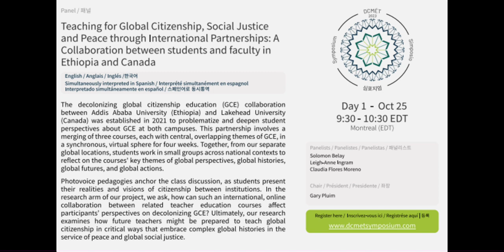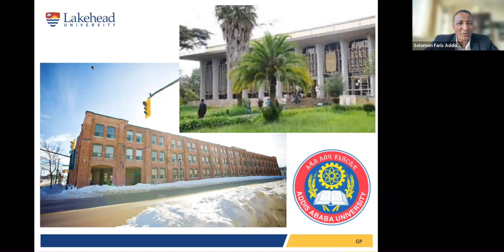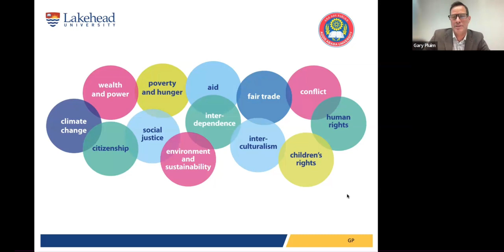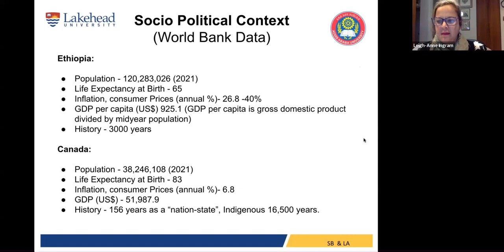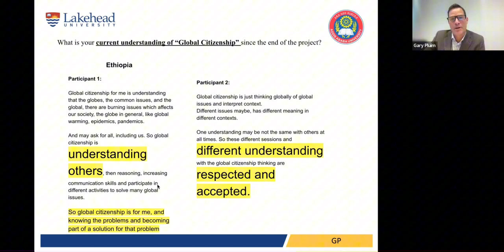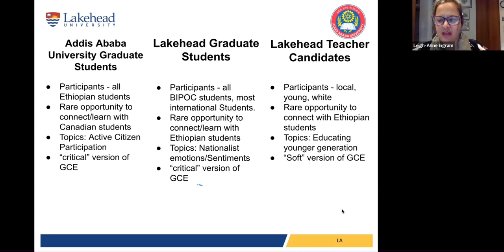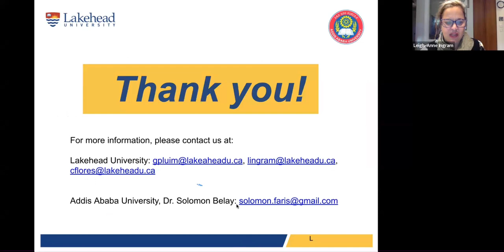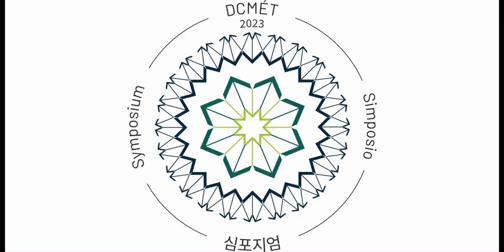2023N_Teaching for Global Citizenship, Social Justice and Peace..._EN1_Oct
The decolonizing global citizenship education (GCE) collaboration between Addis Ababa University (Ethiopia) and Lakehead University (Canada) was established in 2021 to problematize and deepen student perspectives about GCE at both campuses. This partnership involves a merging of three courses, each with central, overlapping themes of GCE, in a synchronous, virtual sphere for four weeks. Together, from our separate global locations, students work in small groups across national contexts to reflect on the courses' key themes of global perspectives, global histories, global futures, and global actions.
Photovoice pedagogies anchor the class discussion, as students present their realities and visions of citizenship between institutions. In the research arm of our project, we ask, how can such an international, online collaboration between related teacher education courses affect participants’ perspectives on decolonizing GCE? Our DCMÉT symposium panel of faculty of students from this year’s collaboration will present our reflections from our 2022 pilot study and our 2023 Social Sciences and Humanities Research Council of Canada-funded research project in process.
Ultimately, our research examines how future teachers might be prepared to teach global citizenship in critical ways that embrace complex global histories in the service of peace and global social justice.